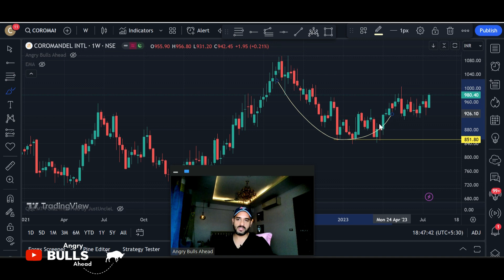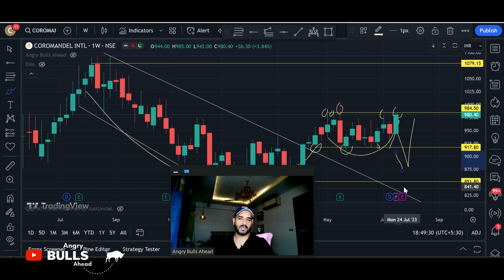Coromandel International - Unearthing Growth and Fertilizing Success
Welcome to our informative exploration of Coromandel International, a leading name in the agrochemical and fertilizer industry. In this video, we dive deep into the company's rich history, its core values, and the key factors that have fueled its success in the agricultural sector.

Join us as we uncover the various facets of Coromandel International's operations, from its diverse range of agri-inputs to its innovative solutions for farmers across India and beyond. Discover how the company's commitment to sustainability and cutting-edge research and development has set it apart in the competitive agrochemical landscape.

In this analysis, we'll examine Coromandel International's financial performance, market share, and expansion strategies to gain insights into its growth trajectory. As a prominent player in the agri-business domain, we'll explore how the company has navigated challenges and capitalized on opportunities to become a prominent name in the global fertilizer industry.

As an investment prospect, we'll assess Coromandel International's stock performance, historical trends, and key technical indicators to help you make informed decisions in the stock market. Always conduct thorough research and seek guidance from a qualified financial advisor before making any investment decisions.

Throughout the video, we'll highlight Coromandel International's commitment to enhancing agricultural productivity, promoting sustainable practices, and empowering farmers through knowledge-sharing initiatives. From soil health to crop protection, we'll showcase the comprehensive portfolio of solutions that contribute to the company's impact on India's agriculture sector.

Don't miss this opportunity to gain valuable insights into Coromandel International's growth story and its significant role in shaping the future of agriculture. Hit the "Play" button and join us on this illuminating journey into the world of Coromandel International!

The main focus would be to maximize the returns with limited risk returns from the stock market investment.

Previous Stock Videos -

🙋‍♂️ Who am I:

I am Mickey aka Angry Bulls 🐃 - an investor, a trader, a content creator, a passionate traveler. Started this YouTube channel in 2020 with a key focus to share my knowledge, my stock picks with the people around.